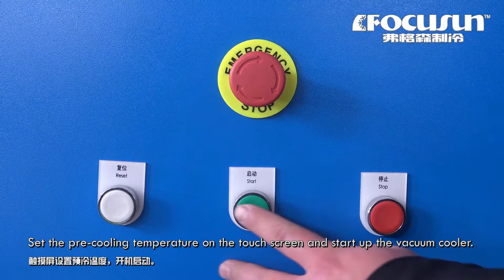Focusun Vacuum cooler for vegetables and fruits fast cooing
Focusun vacuumcooler takes short time to reach the set temperature, cool down the vegetables or fruits temperture from 25 degree to 4 degree in 20 minutes. "Field heat" can be removed by the process of vacuum cooling, thus respiration will be curbed and the shelf life will be prolonged.

Shanghai CHINA
ZipCode: 201100